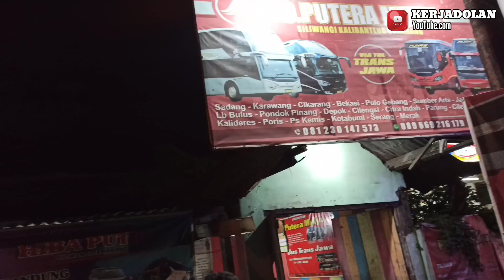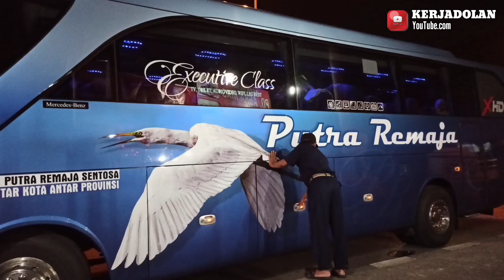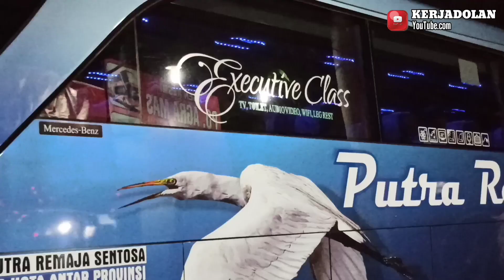Bus Putra Remaja Trayek Kediri Jambi Agen Bus Kalibanteng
Bus Putra Remaja Trayek Kediri Jambi, Body XHDr Morodadi Prima Karoseri Di Agen Bus PO Putra Remaja Kalibanteng Semarang. Bus Executive Class  dengan Pelayanan Bagus ini Berangkat dari Agen Kalibanteng Jam 19:00 WIB.bus ini juga Melayani Tujuan Lampung dan Palembang dan menjadi salah satu Perusahaan Otobus Jawa yang Sudah sangat Berpengalaman Untuk Trayek Sumatera.
Tonton Juga Video PO Putra Remaja Scania K360ib